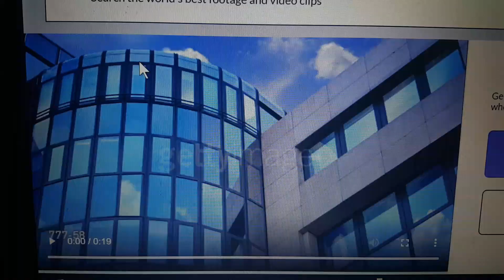My Music Video #132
Videos Used
Baby Einstein
Chris Bennett
Monica Schons
Wildbrain Preschool
Getty Images

Music Composer
Antonio Vivaldi
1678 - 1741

Song
Concerto in D Major, RV93, 3rd Movement

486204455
736-32
368-59
767-53
777-58

Kids
Jillian Norried
Ryan Norried
Sofie Arnold